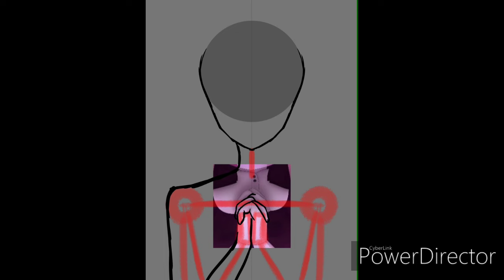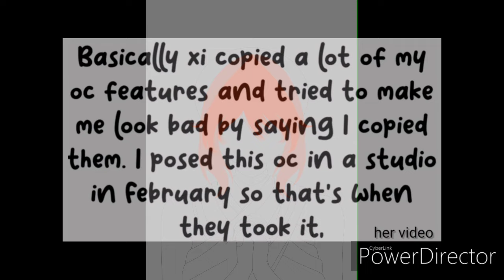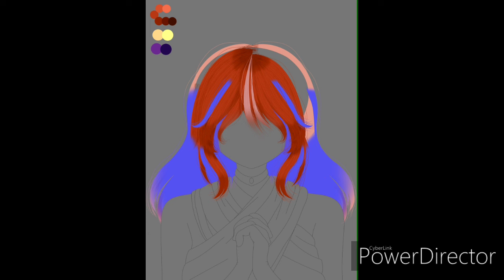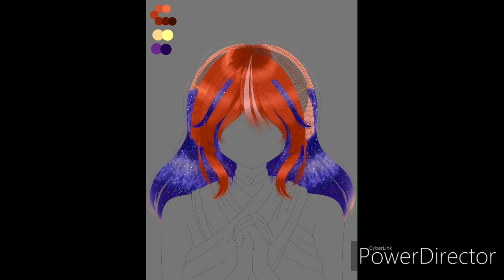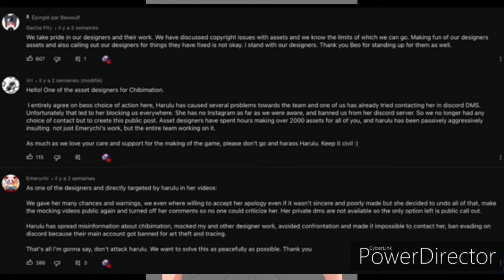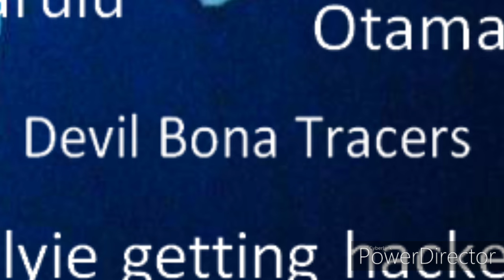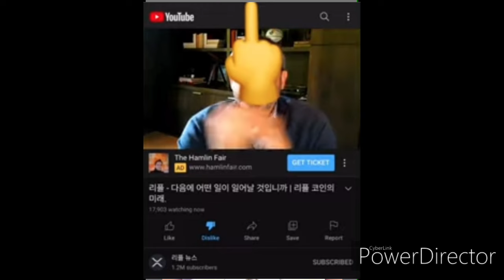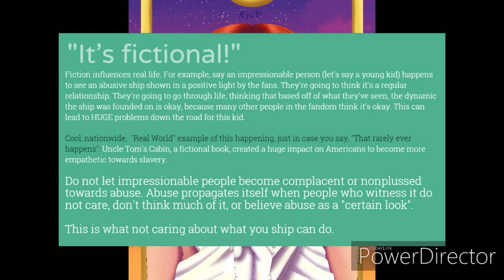The Gacha Life Iceberg: Part 3 (Read Desc before watching)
Warning: Subjects like faking death, racism, homophobia, S/A, shootings, abuse, and visual Gacha heat (though censored because we don't wanna traumatize you all even more) are present in this video.
This video with make brief mentions to Grooming, Cheese Pizza, the P-word, and suggestive or pornographic content. If these make you uncomfortable, best not to watch the video in the first place.
Kids do a lot of stupid shit, I'm no acceptation but a lot of the controversies discussed in this video are old things that have happened. These kids will grow older and realize that they have messed up.
Ok, thank you so much for sticking around if you have been ^^
I'll actually be doing these iceberg videos on PowerDirector from now on since while Capcut is nice to use, it crashes a lot unfortunately. More iceberg and speedpaint videos to come.

ෆ‧₊˚Music˚₊‧ෆ
Rises The Moon
BleuJetta - Home (slowed)
Home - Resonance
Probably end up dead in a ditch somewhere (remix)